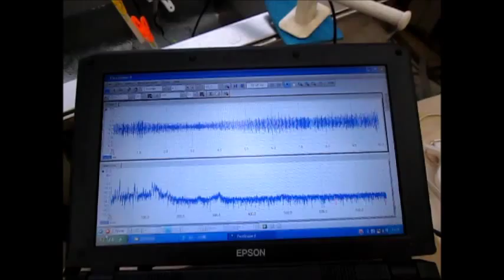超音波テスター Ultrasonic Tester